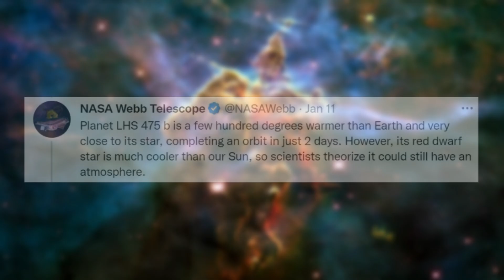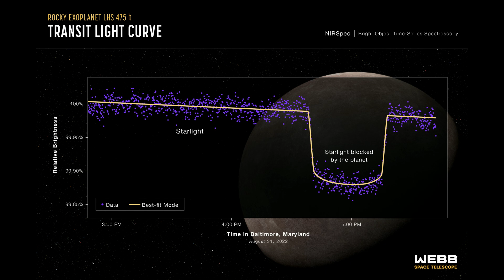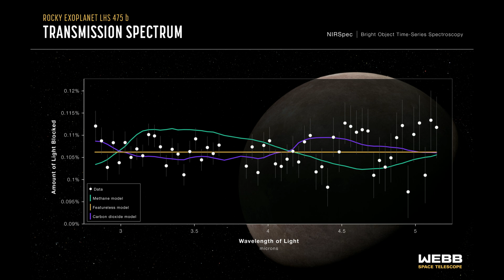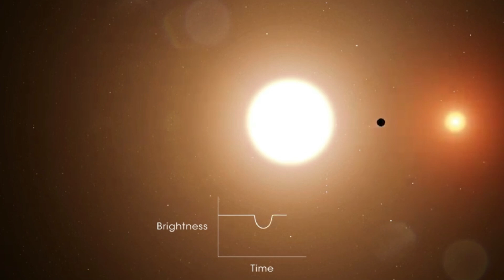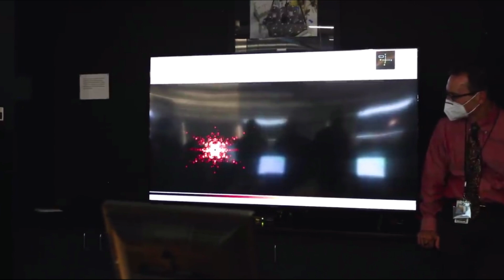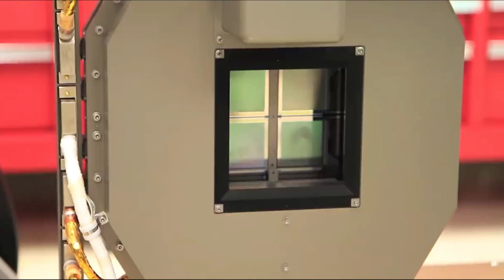The James Webb Space Telescope Just Discovered Its First Earth-Like Exoplanet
It has officially been over a year since the James Webb Space Telescope was launched in December 2021. In the time since then, NASA and this next generation telescope have been very busy trying to make use of the limited amount of time available with this technology. However, the agency recently revealed one of the most significant discoveries yet.

Yesterday confirmed its first exoplanet thanks to Webb. These first observational results found an Earth-size, rocky planet that could open the door to many future possibilities. At 99% of Earth’s diameter, it’s almost exactly the same size as our home world. Over time NASA has discovered thousands of different exoplanets within the universe.

What makes this specific discovery so special has to do with Webb’s next steps and the upcoming discoveries. One of the main uses of the James Webb Space Telescope is to study the atmospheres of exoplanets, to search for the building blocks of life elsewhere in the universe. Here I will go more in-depth into this first exoplanet discovery, the significance of the event, what Webb plans to do next, and more.

Chapters:
0:00 - Intro
0:55 - First Exoplanet
4:06 - Webb's Future & Plan